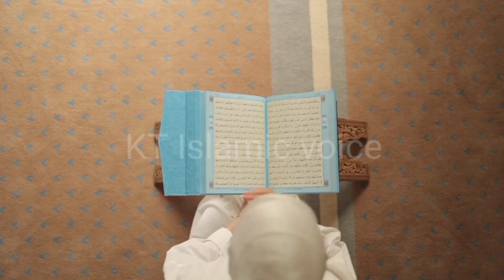Imam hussain shahadat ki kahani | Imam hussain aur karbala ka midan|Waqia Karbala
Hazrat Imam Hussain Ki Shahadat| Imam Hussain A.S Ki Shahadat ka Waqia|Waqia Karbala

your curious:
Imam hussain shahadat ki kahani
Imam hussain aur karbala ka midan
Imam hussain aur karbala
Imam hussain ki shahadat ka vakya
karbala ka waqia
karbala ka waqia full story
karbala video
karbala ki history
imam hussain shahadat
Imam Hussain
Karbala  Waqia
Karbala Full Waqia
Shahadat
Kt Islamic voice